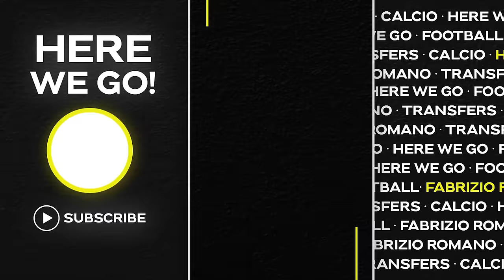🚨 MESSINHO & CHELSEA BOMB! NEW CENTRE BACK PLANS, BARÇA, CORREA…